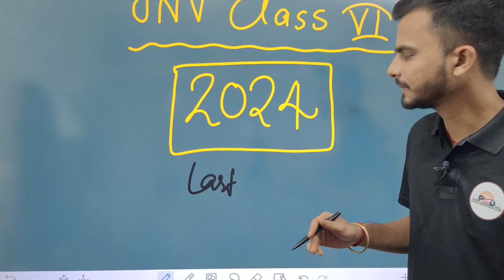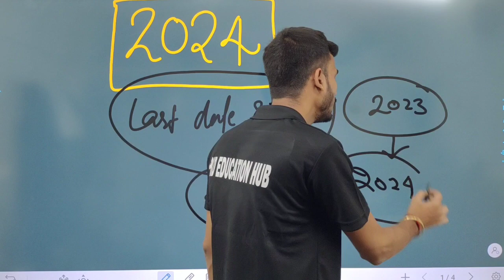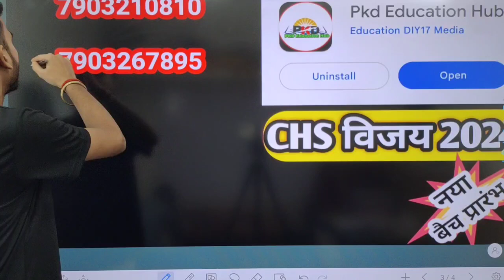jnv class 6 form 2024, जल्द भर लो नवोदय 2024 का फॉर्म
download App

chs AIR- RANK -1 (2023) from PKD EDUCATION HUB

best study strategy information for 2024

bestcoachingforchs2024